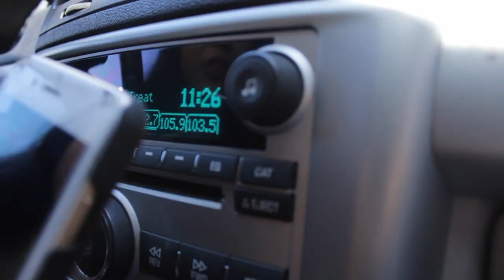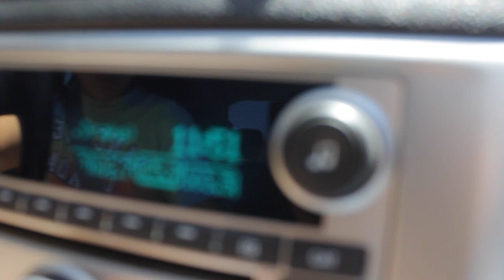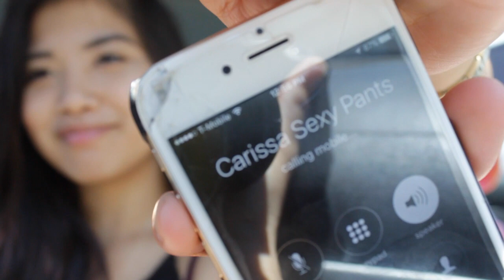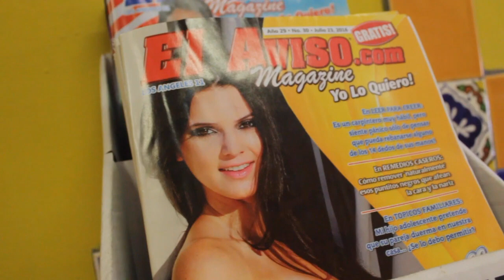SUMMER SIXTEEN EP. 1 | BUSTIN' MISSIONS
Starting off with my new series "Summer Sixteen"..

comment "playin dirty not clean" if u go to the end of this video!